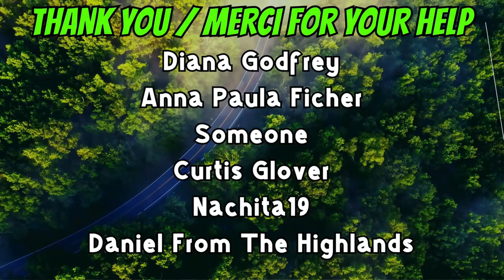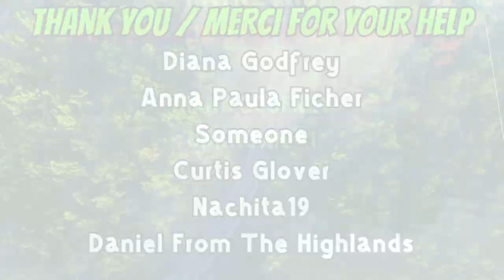ATV Ride Around Sauble Beach - Part-1 - August 23rd, 2024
Sauble Beach Camping Trip 2024 - Just a lazy ride around the beach area.